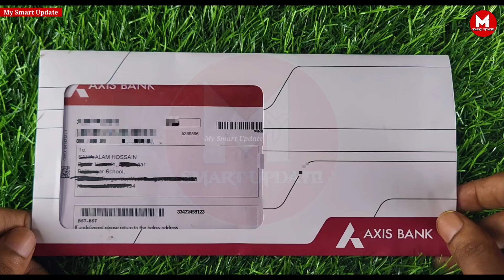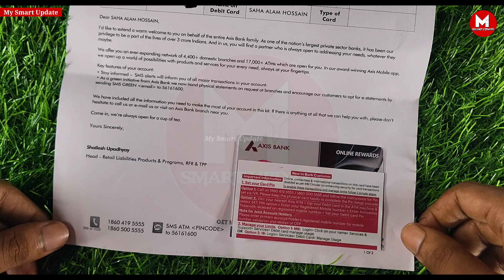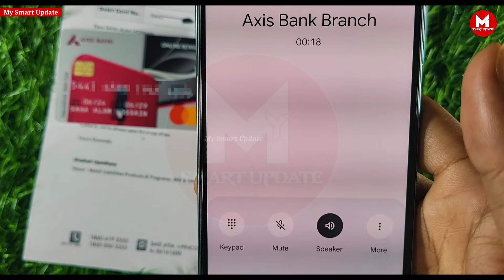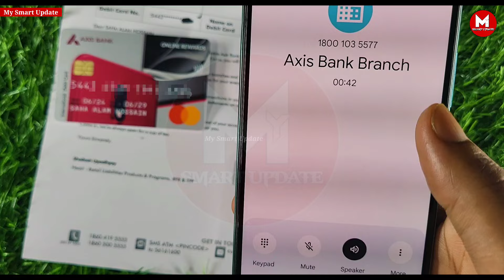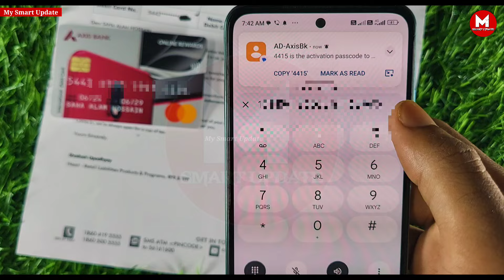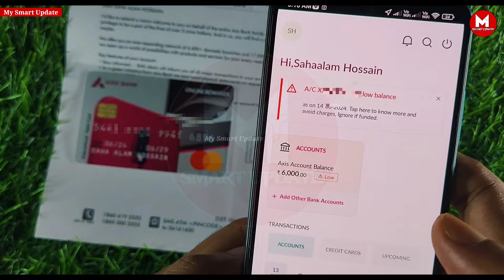Axis Bank New ATM Pin Kaise Banaye । How to Pin Generate Axis Bank Debit Card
Social Media

1. My Mic
2. My Tripod
3. My Mobile
3. My Laptop

how to set new pin in axis bank atm
axis bank atm ka pin kaise banaye
axis bank atm pin generate online
how to activate axis bank atm card
how to generate axis bank debit card atm pin